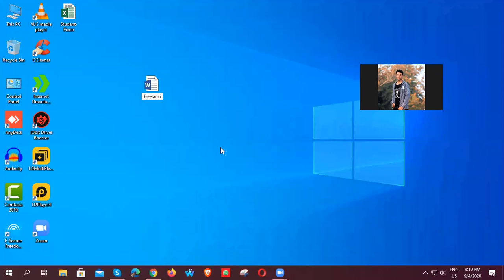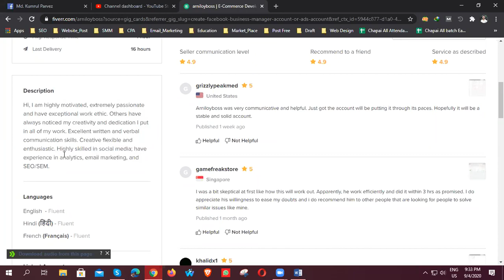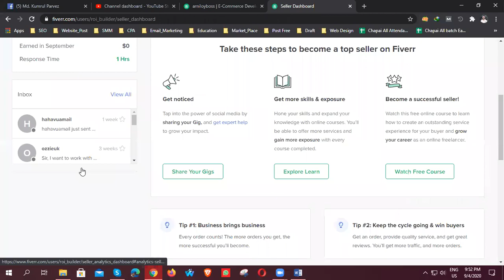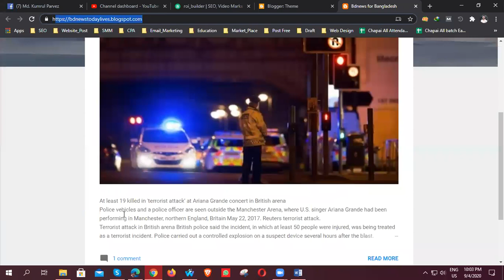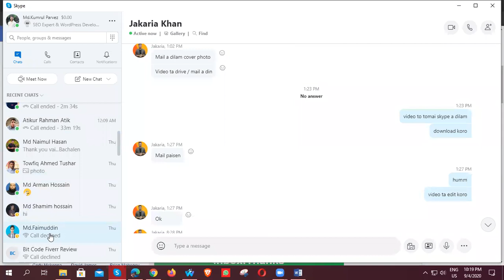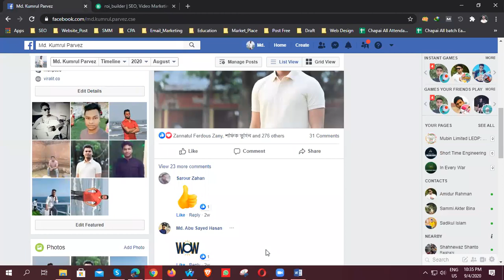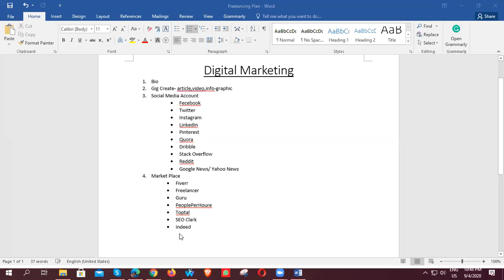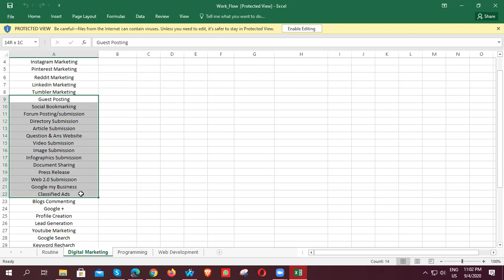DM Training chapai 03 Batch (Class no. 49)